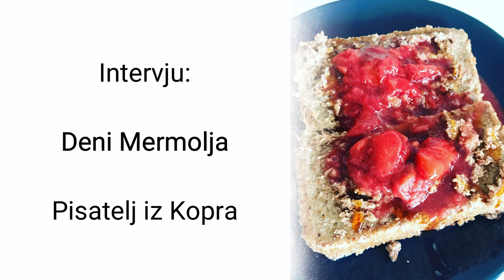Bil sem huligan, sedaj sem vegan. Vsi se lahko spremenimo. Deni Mermolja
Deni Mermolja je primorec, pisatelj in vegan s črno preteklostjo.
Kako se lahko človek skoraj v popolnosti spremeni?!